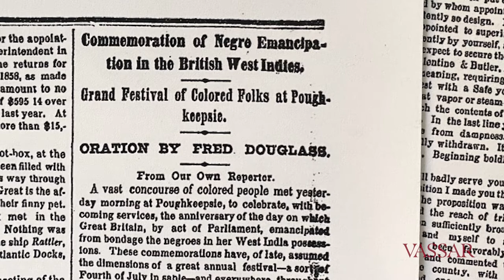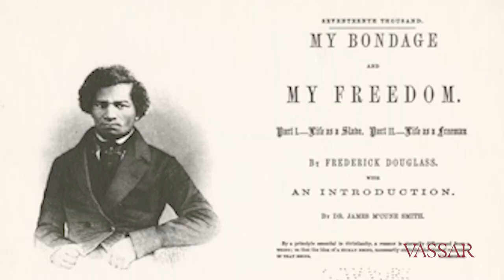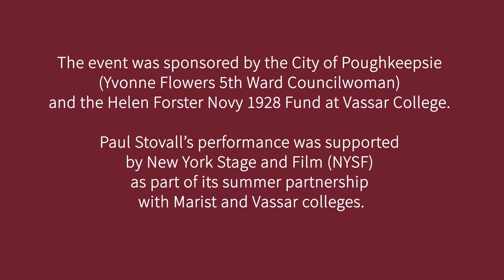Hidden History Series: Frederick Douglass's Poughkeepsie Speech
Many are not aware that abolitionist Frederick Douglass delivered a speech in Poughkeepsie's College Hill Park. In 1858, a few years prior to the Civil War, he called for an end to the slave-state/free-state divide and stood with Lincoln to insist on a unified country. On Sunday, August 1, 2021, Celebrating the African Spirit (CAS) hosted performer Paul Oakley Stovall (Hamilton), who recited parts of the speech in the very same park, adding his own musical interludes.